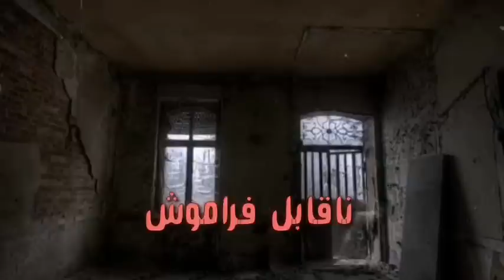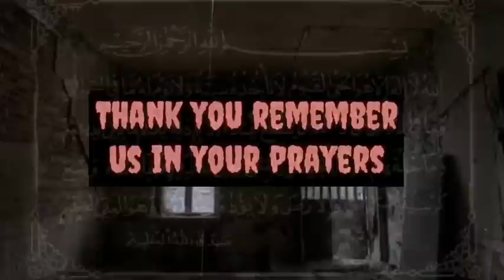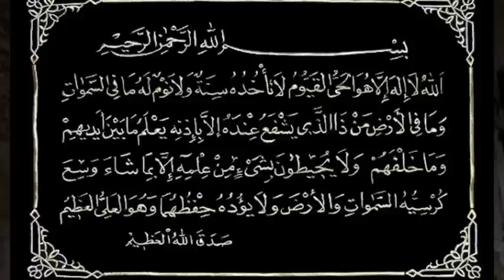Google Map Wrong Way Creepy Story | Assaibzads ghar | Khaufnak Naqabil-e-Faramosh waqyat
Assaibzada suchi kahani aur ek Google map ka ghalat turn Khaufnak Kahaniya urdu Horror Stories Naqabile Faramosh

CRADIT

Horror Wallpapers pictures from WALLPAPERCAVE

THUMBNAIL from PEXELS

Naqabile Faramosh waqyat
Urdu Horror Stories Such per Mabni Kahaniya Pakistan Ka pehla Suchi kahaniyo ka Horror channel
Khaufnak Aap Beetiya